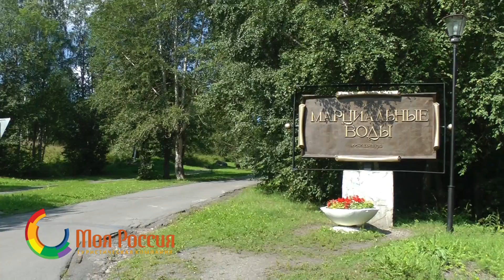Тур в Карелию из Саратова от ТК "Моя Россия"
Автобусный тур в Карелию из Саратова по системе "Всё включено!".
Свершилось! Это мечта многих саратовских туристов: отправиться в тур в Карелию из Саратова, минуя неудобные переезды через Москву, посетить все основные достопримечательности Карелии, и при этом здорово сэкономить (так как тур групповой, а не индивидуальный).
Комфортабельный автобус отправляется в Карелию прямо из Саратова!
Тур в Карелию (с экскурсиями на Кижи, Валаам, Кивач, Рускеала) из Саратова на автобусе летом  — это недорогой тур в Карелию, но при этом по системе «всё включено», ведь в стоимость входит: проезд на комфортабельном автобусе, проживание в гостинице 3* в номерах со всеми удобствами, ежедневное питание, вся экскурсионная программа, включая входные билеты в музеи.
Автобусный тур в Карелию из Саратова — это изначально «организованный» тур. Он начинается и заканчивается в Саратове, вся группа путешествует вместе с сопровождающим от турфирмы. Не нужно думать о том, в какой гостинице остановиться в Карелии, где пообедать, как записаться на экскурсии и купить билеты в музеи — все эти вопросы мы взяли на себя! Вам лишь остается купить путевку в автобусный тур из Саратова в Карелию и наслаждаться отдыхом!